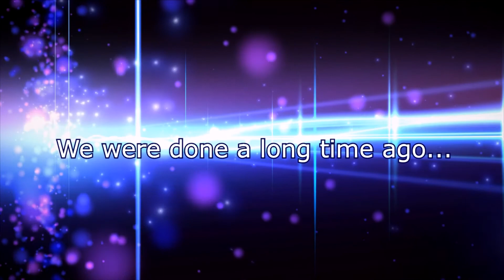Sesshomaru Inspired Makeup || Inuyasha Cosplay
I had a little fun with this one. Since I did Inuyasha I figured Why not do his brother!? I like him too lol I felt like being a bit silly so it isnt exact but you get the point of how it goes lol One of these days I want to make his costume...ANYWAYS! don't forget to like, comment, and subscribe if you haven't already!

Don't be shy to stop by and say hi on my 2nd channel!